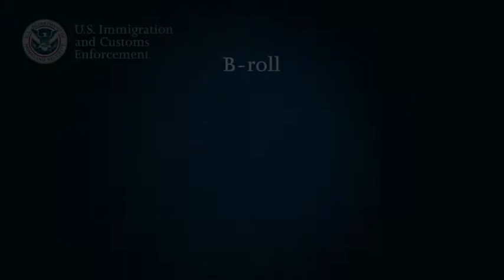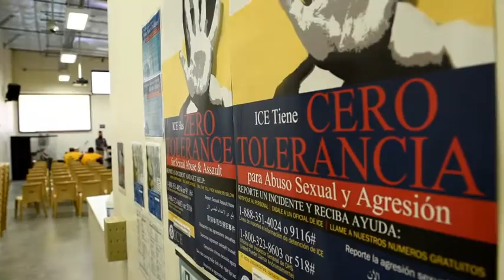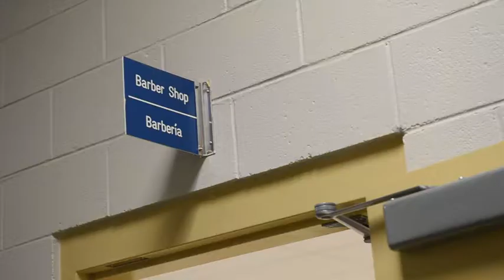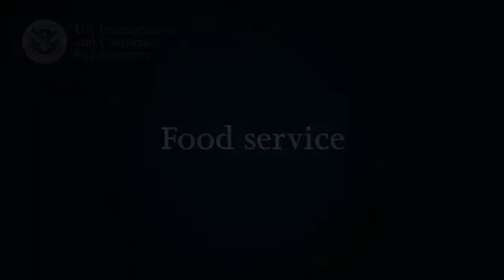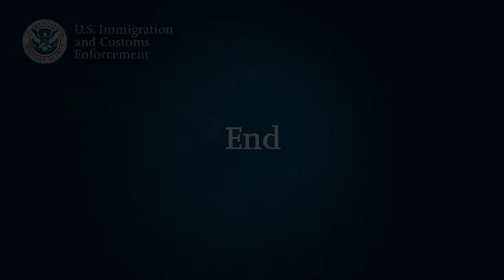Farmville Detention Center b-roll (2019) 🇺🇸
🔴 [Author]:
Video by ICE ICE

🔴 [Unit]:
U.S. Immigration and Customs Enforcement

🔴 [Location]:
Farmville, Va, United States

🔴 [Description]:
B-roll from 2019 of the ICE detention facility in Farmville, Virginia

🔴 [Tags]:
ICE Immigration Farmville Detention

🔴 [VIRIN]:
200117-A-AB123-001-CC